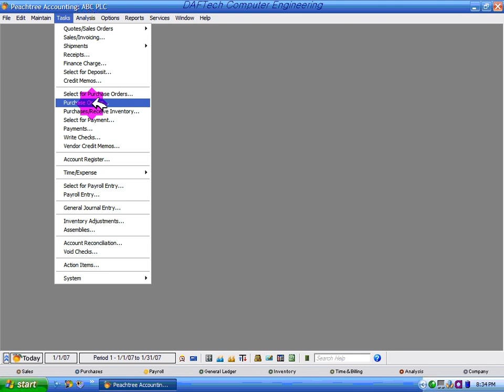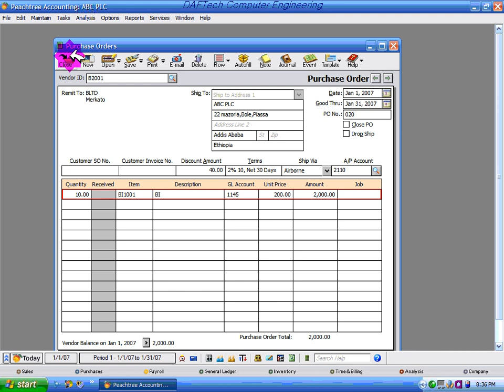Peachtree Accounting Section 3 2 1@KMB4208